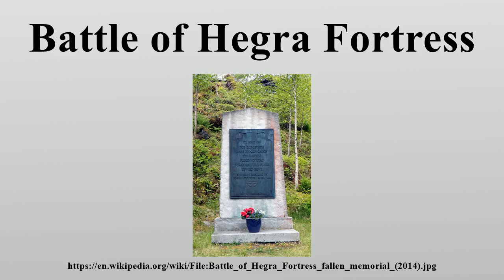Battle of Hegra Fortress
The Battle of Hegra Fortress was a twenty-five day engagement in the 1940 Norwegian Campaign which saw a small force of Norwegian volunteers fighting superior German forces.

Image-Copyright-Info
Author-Info:   Manxruler

Image-Copyright-Info